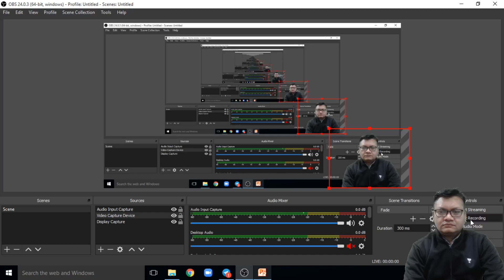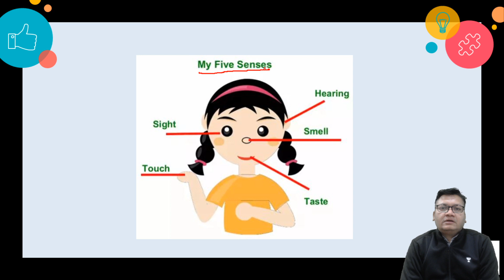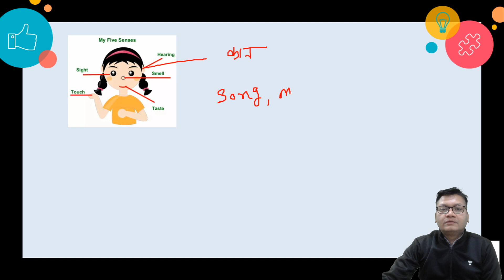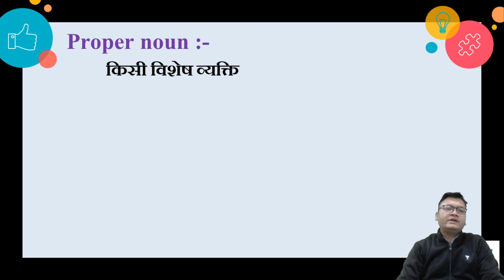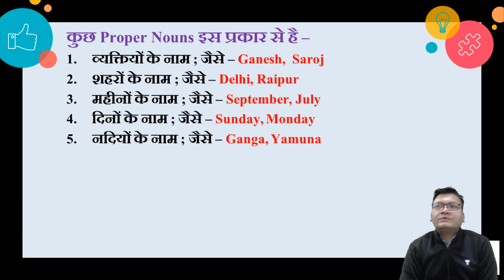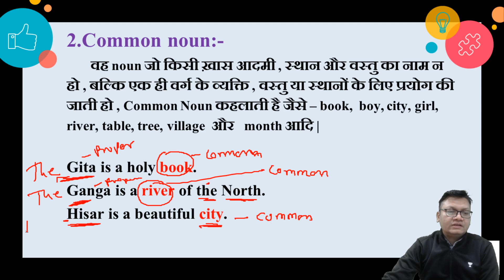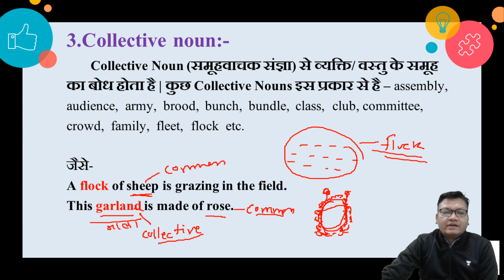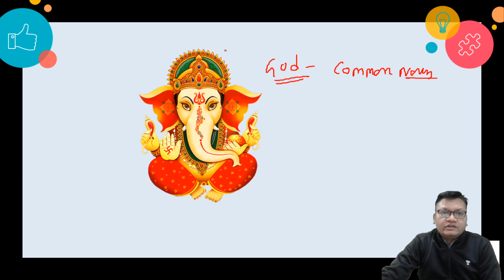What is Noun? | Vocabulary for All Exams | Deotirth Sahu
Deotirth Sahu and more top educators are teaching live on Unacademy Plus.

This lesson starts with a discussion on What is Noun? In this lesson, Deotirth Sahu shares his various preparation strategies along with examples that will help you to crack the exam.

Unacademy Plus Subscription Benefits:
1. Learn from your favorite teacher
2. Dedicated DOUBT sessions
3. One Subscription, Unlimited Access
4. Real-time interaction with Teachers
5. You can ask doubts in the live class
6. Limited students
7. Download the videos & watch offline

SSC Exam
SSC CHSL
SSC CGL